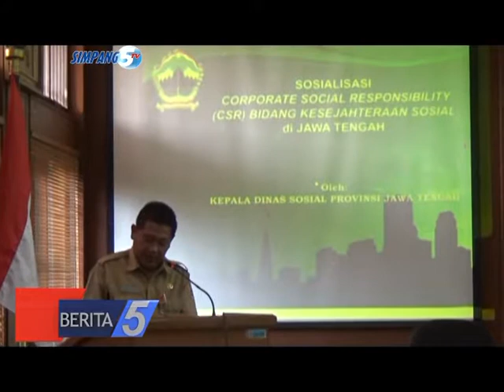SOSIALISASI CSR, PELAKU DUNIA USAHA DIDORONG UNTUK TANGGULANGI KEMISKINAN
JUDUL          : SOSIALISASI CSR
SUB JUDUL 1 : PELAKU DUNIA USAHA DIDORONG UNTUK TANGGULANGI KEMISKINAN
SUB JUDUL 2 : DUNIA USAHA PILAR UTAMA PENGENTASAN KEMISKINAN
LOKASI           : PATI – JAWA TENGAH
REPORTER  : OXA NURAJAY
TANGGAL  : 10 APRIL 2017

LEAD :

SEBAGAI PENYANDANG MASALAH KESEJAHTERAAN SOSIAL TERTINGGI/ PEMDA PROVINSI JAWA TENGAH MENDORONG PERAN SERTA PELAKU DUNIA USAHA DALAM MENANGGULAGI ANGKA KEMISKINAN DI JAWA TENGAH//

---PKG---

PEMERINTAH BERUPAYA MEMBANGUN KESEJAHTERAAN SOSIAL/ DENGAN MENDORONG DUNIA USAHA/ UNTUK MENANGGULANGI KEMISKINAN DI PROVINSI JAWA TENGAH//

ADA PUN POPULASI KEMISKINAN MASYARAKAT MERUPAKAN PERSOALAN PMKS PALING ATAS/ HAL TERSEBUT DIINDIKASIKAN DARI DATA YANG DIPEROLEH SEBANYAK 4,5 JUTA JIWA ATAU 13,1 PERSEN DARI TOTAL KESELURUHAN PENDUDUK JAWA TENGAH//

WADYO BASUKI/ KEPALA BIDANG PEMBERDAYAAN DINAS SOSIAL JAWA TENGAH MENGEMUKAKAN/ PEMERINTAH MENYADARI TINGKAT KEMISKINAN SUDAH DI TITIK GENTING// OLEH KARENANYA/ DUNIA BISNIS MERUPAKAN SALAH SATU PILAR DALAM MENGATASI KEMISKINAN DI JAWA TENGAH//

SAMBUTAN : WADYO BASUKI // KABID PEMBERDAYAAN DINSOS JATENG // 01.15 – 02.45

DALAM KESEMPATAN SOSIALISASI INI/ MENGHADIRKAN ASISTEN 2 SETDA PATI/ DINAS PENDIDIKAN KABUPATEN PATI/ SERTA PELAKU DUNIA USAHA DI KABUPATEN PATI DAN AKTIVIS PERGURUAN TINGGI//